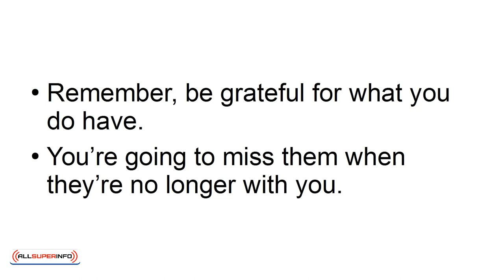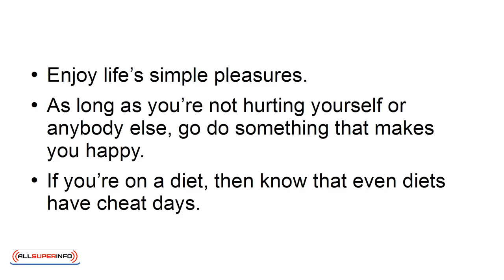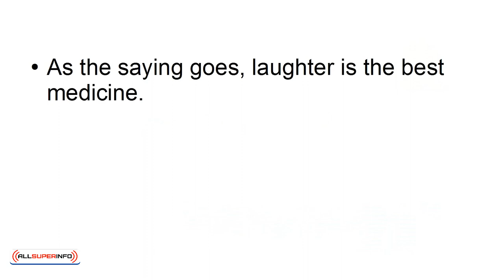06 6 Incredibly Simple Ways To Feel Happy Right Now